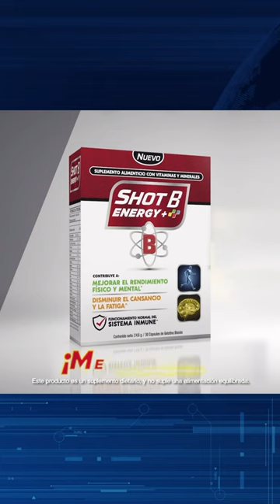Diana Salazar tomará medidas legales contra los que la acusaron de plagio Ecuavisa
La fiscal Diana Salazar emprenderá acciones legales contra aquellos que la acusaron de haber plagiado su tesis. Además, se pronostica un incremento preocupante de la radiación solar durante un lapso de cuatro días en la región de la Sierra. Asimismo, hoy darán inicio los vuelos de la fuerza aérea hacia Galápagos con el propósito de transportar suministros médicos y medicinas.